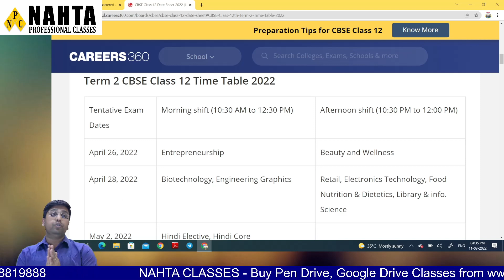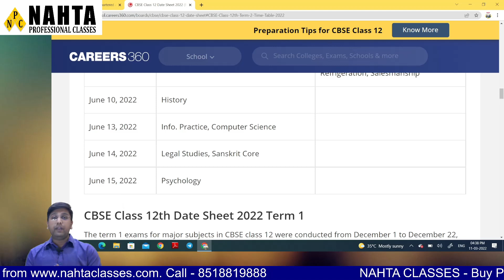Appeal to ICAI regarding CA Foundation Examination May 2022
For Face to Face / Online Live / GD /PD Classes

Join our telegram group for more Marathon Revision
Name - NAHTA PROFESSIONAL CLASSES